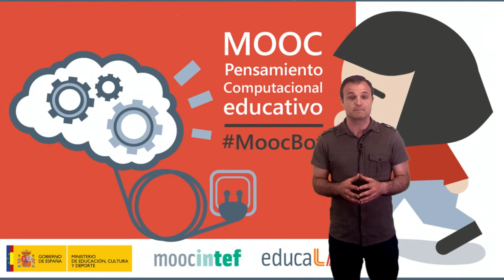Vídeo 3.1. "De consumidores a creadores de Tecnología" - Objetivos